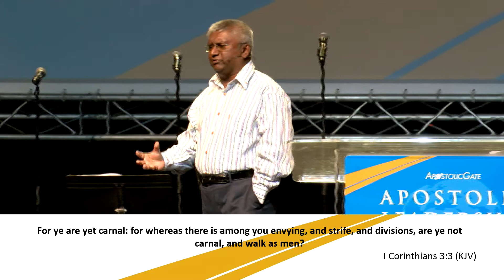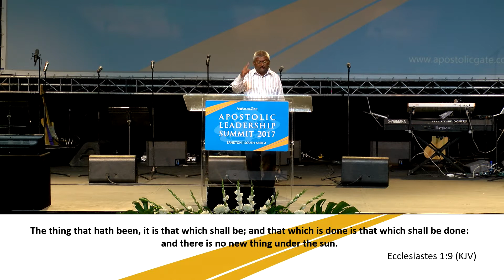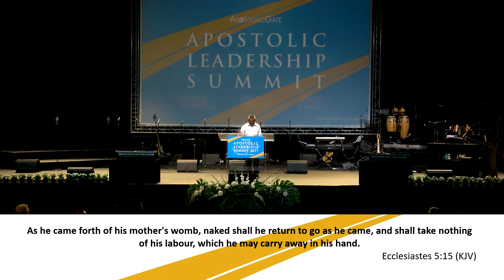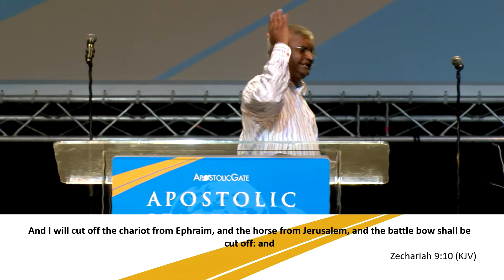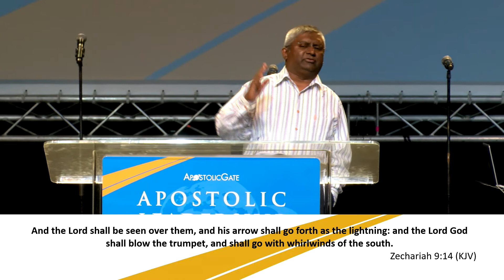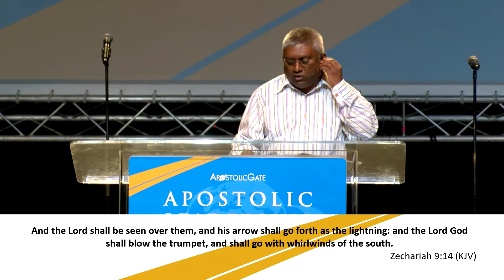Session 3 - Sagie Govender